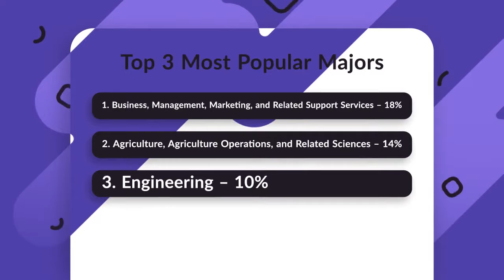Kansas State University Tuition, Admissions, News & more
Learn more about Kansas State University's actual tuition, admission criteria, post-graduate salaries, recent accomplishments and more.